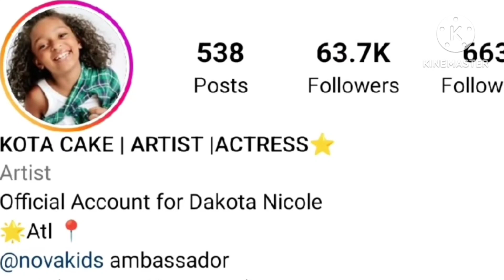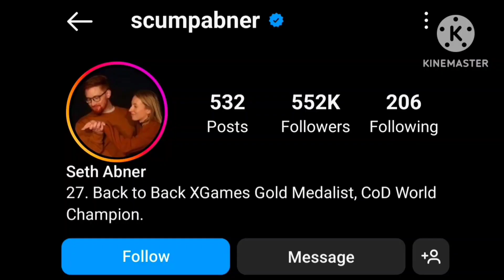Dakota Nicole (Kota Cake) Vs Seth Abner (Scump) Lifestyle Comparison | Biography | Affairs | Age